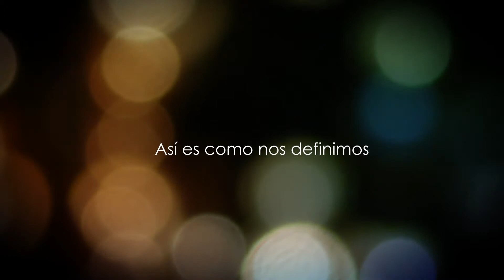Charla con Mauricio De Anda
La música en la publicidad